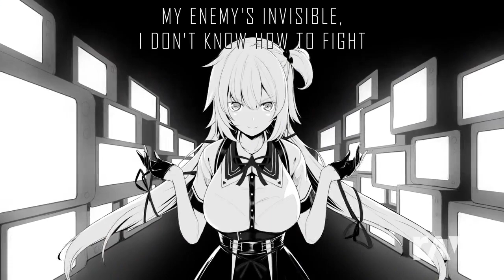Echo赤井はあと【歌ってみた】 Jackson720 - RaveDJ